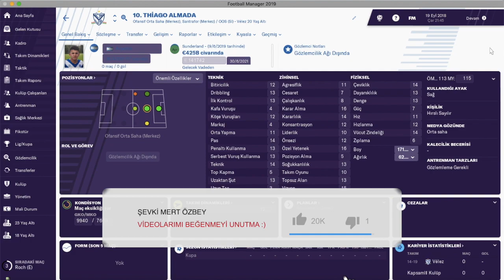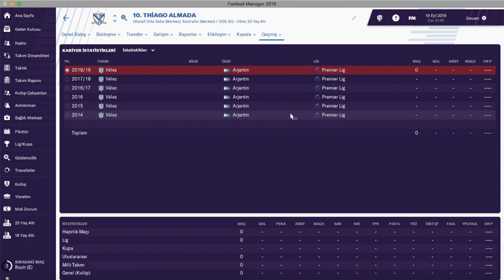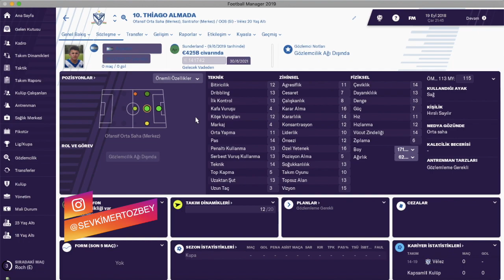FM 2019 | ARJANTİNLİ GENÇ YETENEK |THİAGO ALMADA | OYUNCU İNCELEMESİ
Oyunda Kullandığım Taktik Linki ▶️

REHBER VİDEOLARIM 📖

KARİYER VİDEOLARIM ⚽